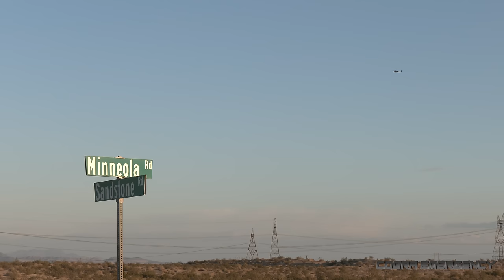Military train hauls over a hundred tanks, armory and equipment through the night 🚂 🪖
Over 150 battle tanks, infantry fighting vehicles, personnel carriers, transport vehicles, trailers and other equipment of the US Army travel on the back of a Union Pacific locomotive through the Mojave Desert, California. A routine movement for the area.

Seen in this video are M2/M3 Bradley Fighting Vehicles (BFV), M1A2 Abrams Main Battle Tanks (MBTs), M113 Armored Personnel Carriers (APCs), M577 Command Post Carrier, Joint Light Tactical Vehicles (JLTVs), High Mobility Multipurpose Wheeled Vehicle (HMMWV) aka 'Humvee', Family of Medium Tactical Vehicles (FMTVs), a Cougar Mine Resistant Ambush Protected Vehicle (MRAP), Heavy Expanded Mobility Tactical Trucks (HEMTT), their variants, support vehicles, dozers, and other items of equipment. The locomotive is a Union Pacific ET44AH.

Recorded: 2023
Ⓒ CobraEmergency